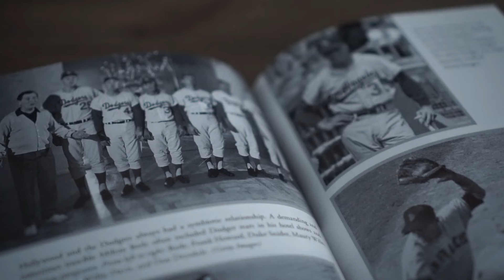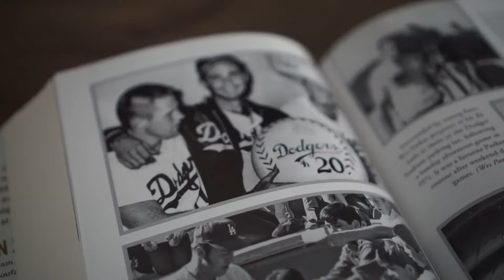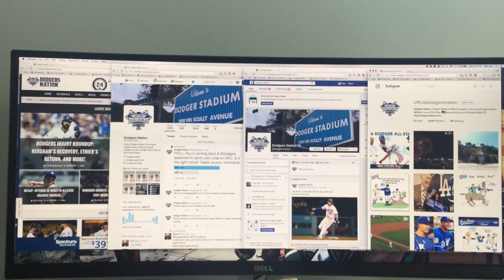Dodgers Book Review: The Last Innocents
Award winning author Michael Leahy has written the perfect book for baseball fans that love to read. This book gives you a deeper and more exciting look into the early years of the Los Angeles Dodgers franchise. It is also relevant to many issues in society today. Don’t miss out on this amazing story.

Amazon Support

The Last Innocents: The Collision of the Turbulent Sixties and the Los Angeles Dodgers: Michael Leahy: 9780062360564: Amazon.com: Books

Follow the Author Michael Leahy:
Twitter: @Autmichaelleahy | @Harper Books